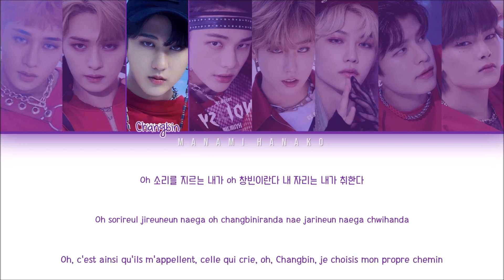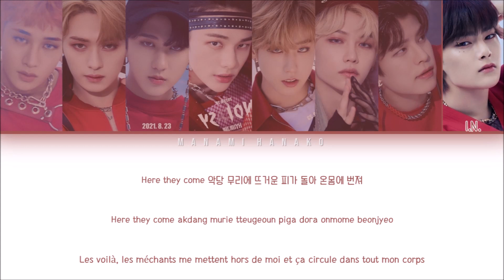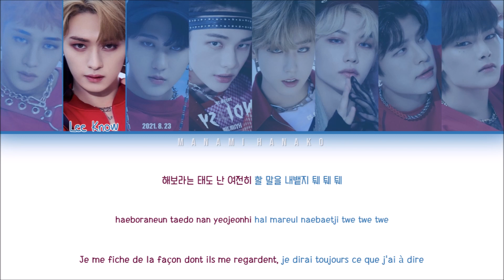{VOSTFR} Stray Kids (스트레이키즈) _ 'THUNDEROUS (소리꾼)' (Color Coded Lyrics Français/Rom/Han/가사)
• Artist: Stray Kids
• 아티스트: 스트레이키즈
• Song♫: THUNDEROUS
• 노래♫: 소리꾼
• Album: NOEASY
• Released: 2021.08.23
• 멤버들: 방찬, 리노, 창빈, 현진, 한, 필릭스, 승민, 아이엔